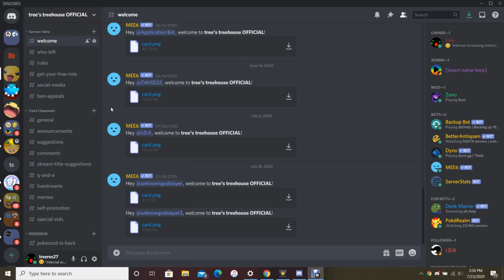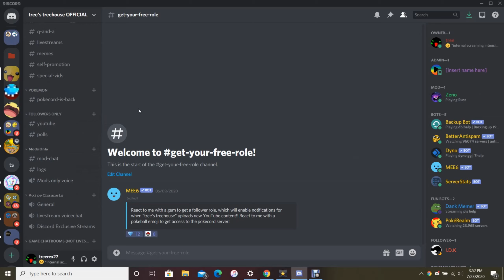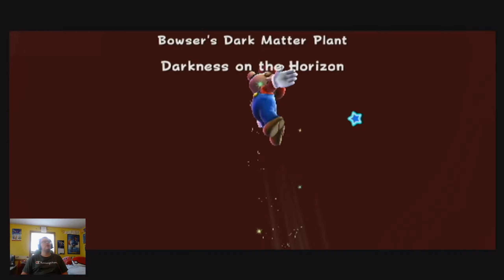Haha Propeller Arms Go Brrrrr- SMG Let's Play (part 9)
If you want to keep up to date on my channel, you should definitely consider doing this (and remember to apply for "follower" role)!!

, so be sure to go check them out if you want to make an intro or a website of your own.